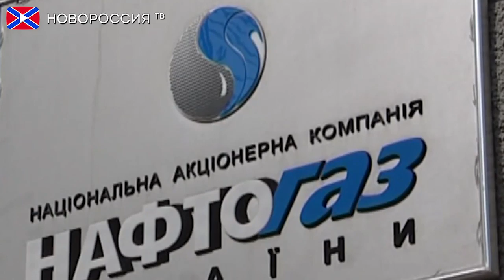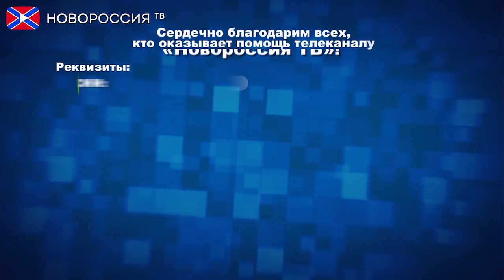Украина без газа?!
Россия, Украина и Еврокомиссия обсудят условия поставок газа в Донбасс.
Министр энергетики России Александр Новак, министр энергетики и угольной промышленности Украины Владимир Демчишин, председатель «Газпрома» Алексей Миллер, глава «Нафтогаза» Андрей Коболев и заместитель председателя ЕК по вопросам Энергетического союза Марош Шефчович намерены обсудить условия поставок газа в Донбасс и выполнение «зимнего пакета» снабжения углеводородным сырьём Украины.

Реквизиты:
Для переводов из России и СНГ на счета "Новороссия ТВ":
Сбербанк России
Номер карты 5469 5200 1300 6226 Павел Г.
Реквизиты счета:
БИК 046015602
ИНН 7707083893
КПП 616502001